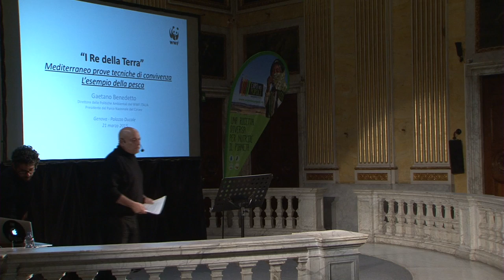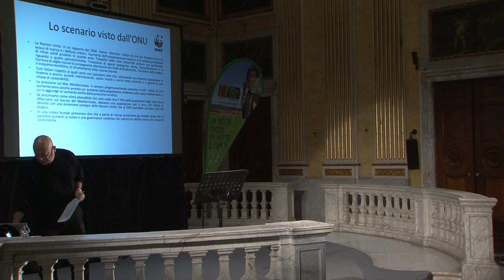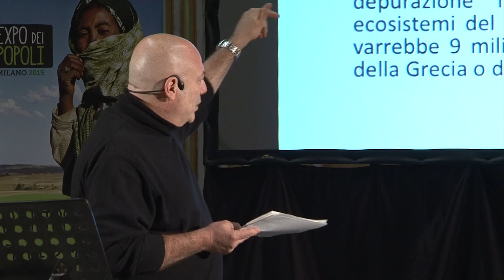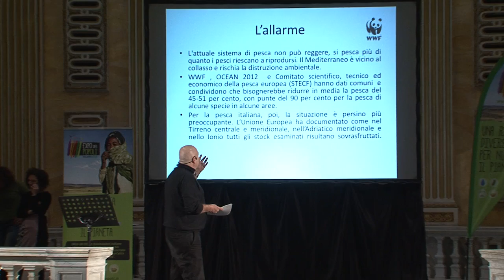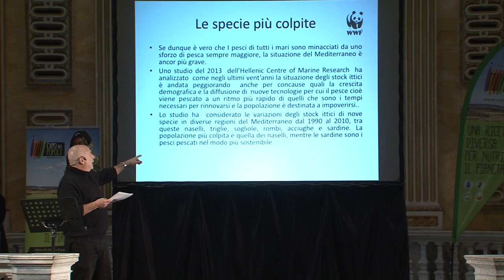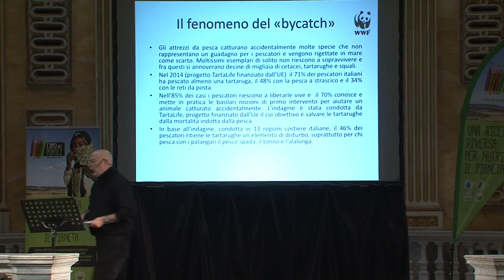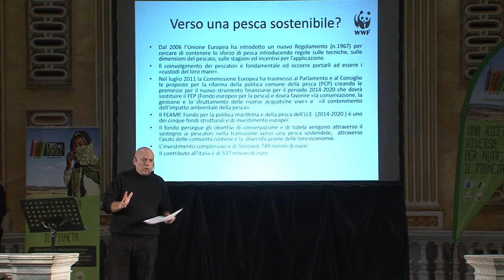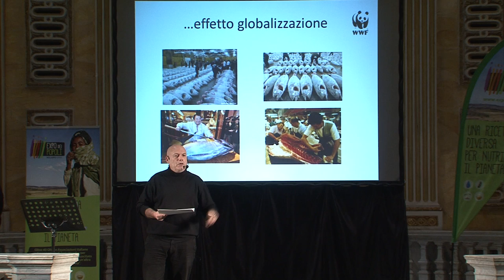I Re della Terra a Genova: Gaetano Benedetto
Gaetano Benedetto, direttore delle politiche ambientali del WWF Italia, interviene il 21 marzo 2015 alla serata di Expo dei Popoli ospitata dalla fondazione Palazzo Ducale